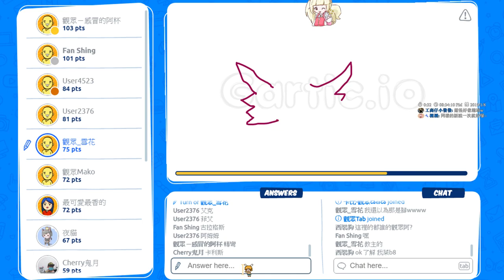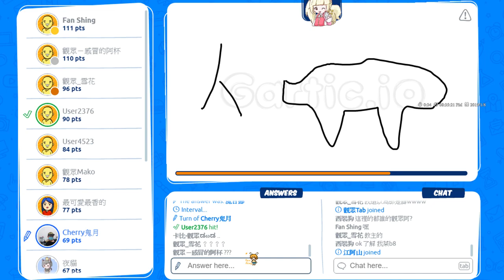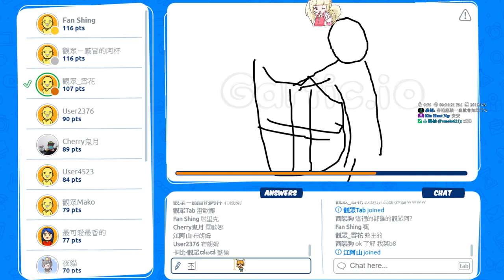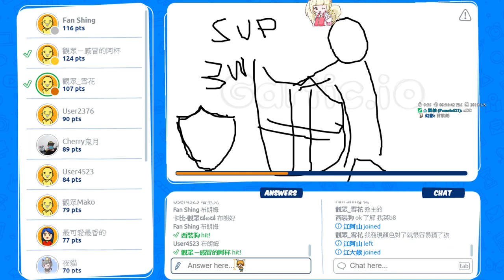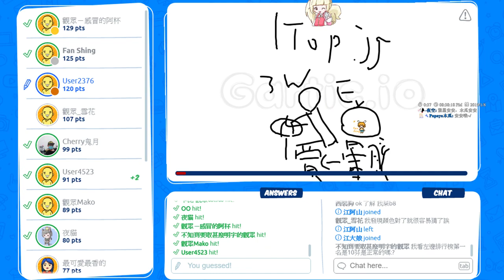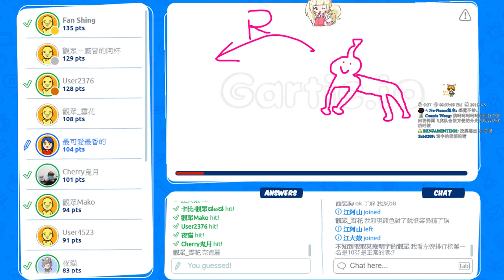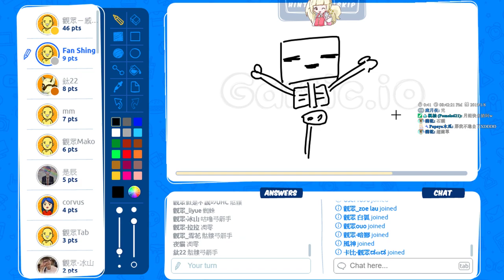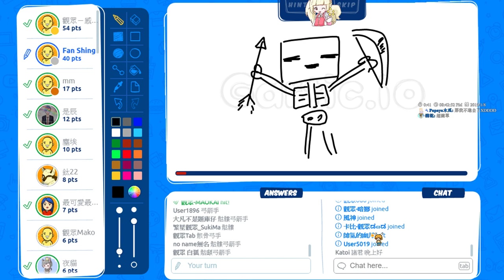【繁星】gartic io你畫我猜 2019 1 8【3】